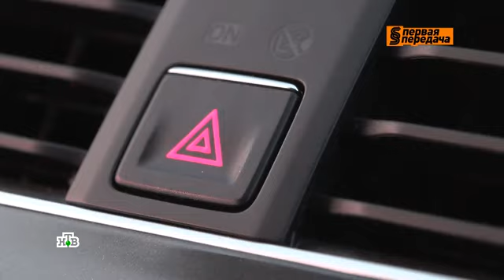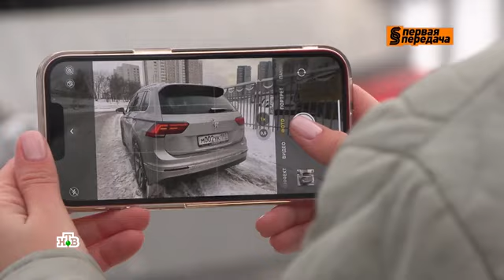КАК ПРАВИЛЬНО ОФОРМИТЬ ПРЕТЕНЗИЮ ЗА ПОРЧУ ТРАНСПОРТНОГО СРЕДСТВА К ЗКСПЛУАТАЦИОННЫМ СЛУЖБАМ